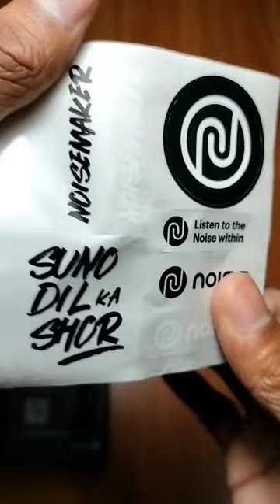Noise Smartwatch at Just Rs 999 😍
for best deals and offers and daily need products